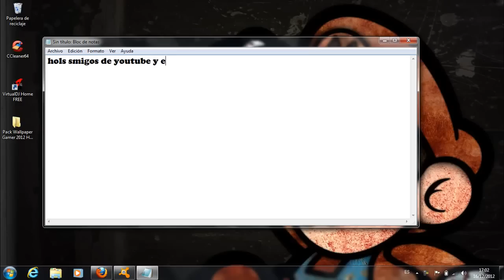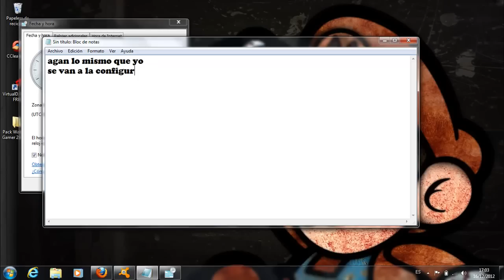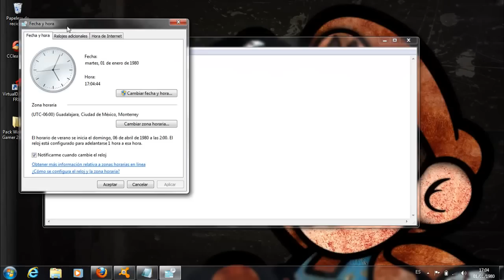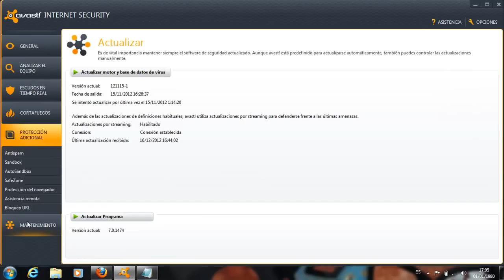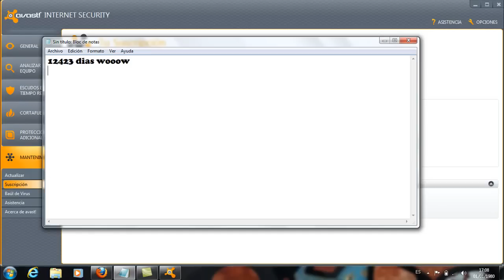Como aumentar días restantes de licencia Avast Internet Security (!!!!! Fácil¡¡¡¡¡)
Aqui les voy a enseñar a como tener mas dias restantes en licencia de avast internet security